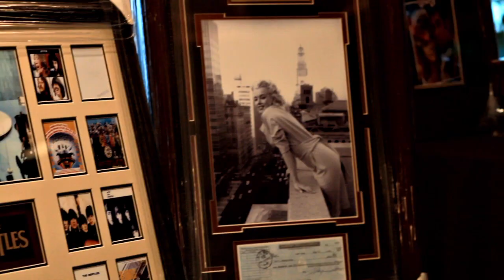BossTV's Celebrity Charity Event was filled with Stars from The Hunger Games, Desperate Housewives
BossTV's Celebrity Charity Event benefitting "Give Kids The World (GKTW)" at the Beverly Hills Country Club was filled with stars from films such as the Block Buster 'The Hunger Games', which has earned a global box office total of $364.9 million dollars, to hit TV shows such as Desperate Housewives, to Celebrity Sports figures such as Blake Griffin (NBA, Los Angeles Clippers) and Jimmy Smith (NFL, Baltimore Ravens). This event has created awareness for the Give Kids The World Charity, a Central Florida non-profit "storybook" resort that provides weeklong, cost-free fantasy vacations for children with life-threatening illnesses and their families from all over the world.

Appearances from Taylor Smith who is a co-star with Liam Hemsworth, Jennifer Lawrence and Josh Hutcherson from The Hunger Games, came out in full with force with other stars such as Maiara Walsh (Desperate Housewives, Vampire Diaries), Blake Griffin (NBA, Los Angeles Clippers), Jimmy Smith (NFL, Baltimore Ravens), Marcus Gilchrist (NFL, San Diego Chargers), Shareece Wright (NFL, San Diego Chargers), Claudia Jordan (Apprentice, Deal or No Deal), Natalia Veronica (DeadHeads), Maria Conchita Alonzo, Francesco Benincaso (Music Producer, 1500 or Nothin), Jeff Rice (Producer of Empire State: starring Liam Hemsworth of Hunger Games) and many more... on March 31, 2012 at the Beverly Hills Country Club.

This star-studded event took place at the famous Beverly Hills Country Club (3084 Motor
Avenue,Beverly Hills, CA 90210) from 6:30pm -- 12:30am. This event raised awareness of Give Kids The World Village (GKTW) - a wish fulfilling, fanciful, carefree retreat for children with life-threatening illnesses, and their families. Give Kids The World Village is a 70-acre, nonprofit "storybook" Village located near Central Florida's most beloved attractions. Here, children and their families are treated to weeklong, cost-free fantasy vacations, complete with accommodations in the Village's whimsical villas, transportation, donated attraction tickets, meals, and much more. At the Village, these precious children learn that dreams really do come true, as they and their families are immersed in joy, hope, and non-stop fun for a few unforgettably happy days. Since 1986, the Village has welcomed more than 115,000 families from all 50 states and more than 70 countries.

BossTV is a premium Internet TV Network which will be rolled out in several stages in the next few months. This Internet TV Network will distribute tv/film/music programing to it's users though the world wide web, mobile devices and distribution partners such as broadcast and cable TV networks. The concept of BossTV is different from YouTube because it is primarily focused on independent television producers and directors, who are creating professionally produced shows for general and niche markets. BossTV's users will be able to find quality and entertaining shows that can not be found anywhere else. BossTV's tagline is "TV Your Way! Your the Boss!"

Video created by Brandon Salgado